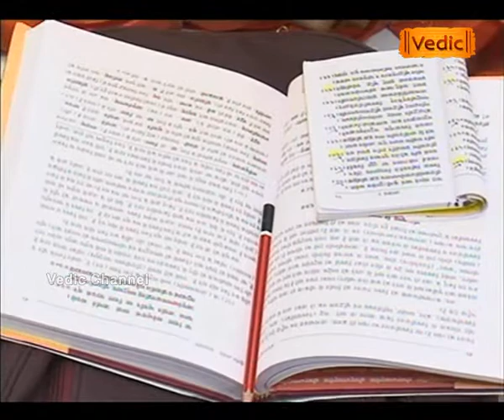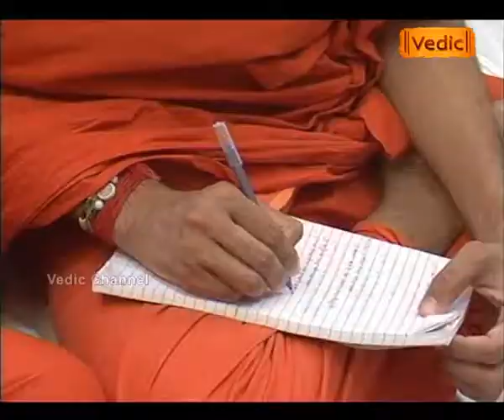गीताध्ययनम् (Episode - 17)(Part - 1) | Sadhvi Dev Priya